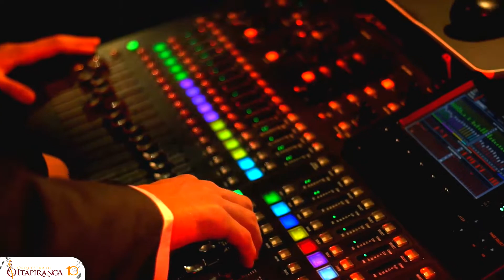O Rei do Pop - Orquestra de Itapiranga (Live 2021)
🎼Considerado o rei da música pop, o norte-americano Michael Jackson lançou em 1982 o álbum mais vendido de todos os tempos: Thriller. Nosso tributo ao rei do pop.